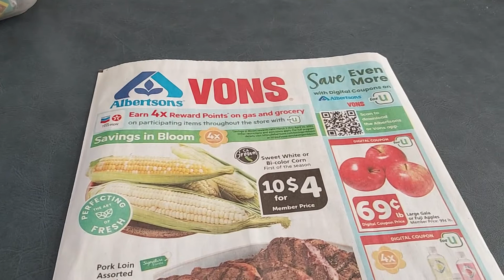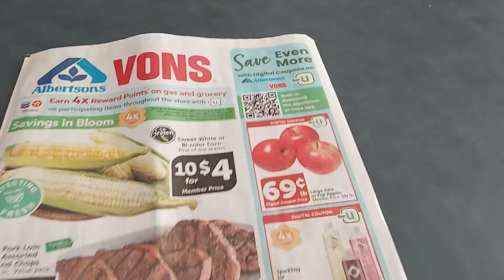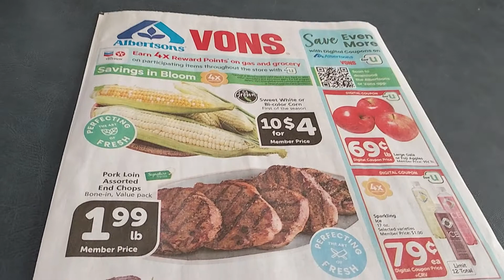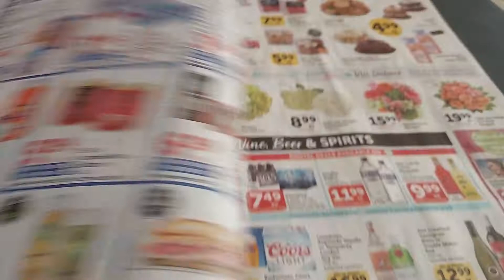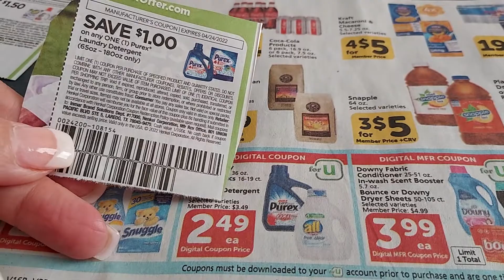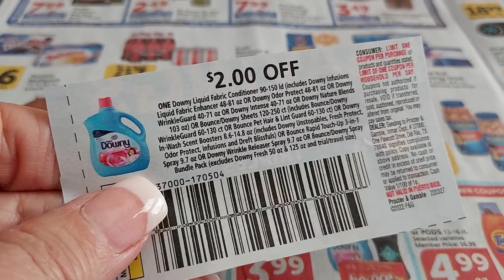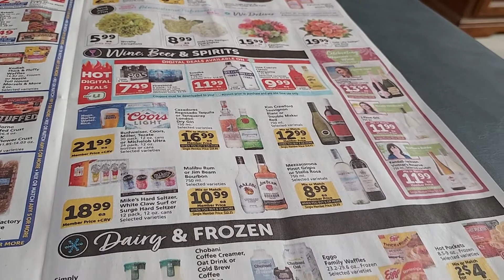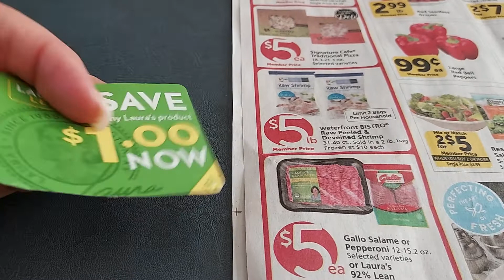Albertsons/VONS ad Scan 4/20-27/2022